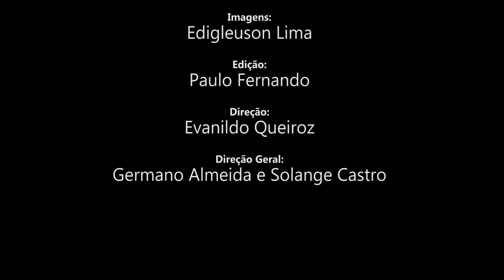Dep. Estadual Fernando Hugo, fala sobre a violência no Ceará e sobre a Transposição do Rio São Franc